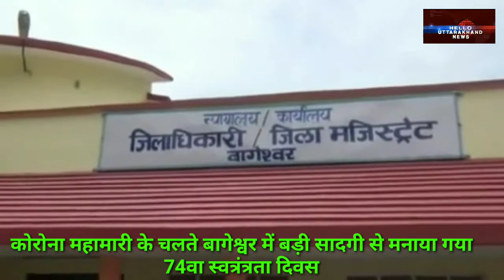कोरोना महामारी के चलते बागेश्वर में बड़ी सादगी से मनाया गया 74वा स्वत्रंत्रता दिवस